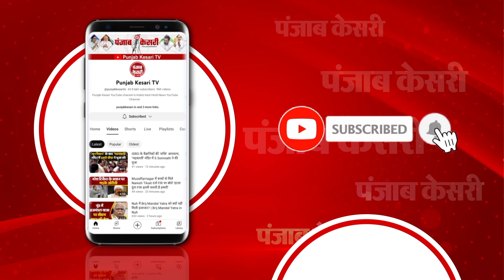नीतीश बाबू और अमित शाह के मुलाकात का बन रहा है संयोग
आने वाले दिनों में मुख्यमंत्री नीतीश कुमार और केंद्रीय गृह मंत्री अमित शाह एक बार फिर आमने-सामने हो सकते हैं. अगर सब कुछ सही रहा तो दोनों नेताओं में मुलाकात के दौरान बात भी हो सकती है. दरअसल, पूर्वी क्षेत्रीय परिषद की बैठक इस बार पटना में होनी है. इस बैठक के अध्यक्ष केंद्रीय गृह मंत्री अमित शाह हैं. पूर्वी केंद्रीय परिषद में चार राज्य हैं. इसमें बिहार, झारखंड ,पश्चिम बंगाल और ओडिशा शामिल है. आगामी 10 दिसंबर को पूर्वी क्षेत्रीय परिषद की बैठक पटना में होगी. इस बैठक में सभी चार राज्यों के मुख्यमंत्री भी शामिल होते हैं. ऐसे में माना जा रहा है कि इस बार बैठक पटना में होगी तो मुख्यमंत्री नीतीश कुमार भी इसमें शामिल हो सकते हैं.